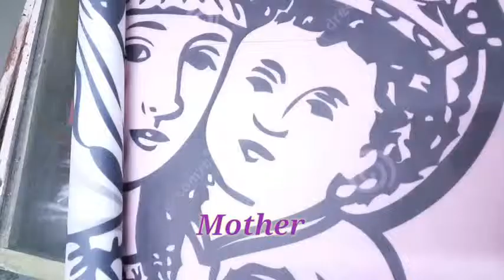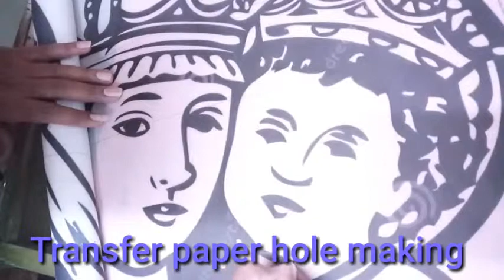Mother mary flag embroidery full hd by punekar gourav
this video for mother mary embroidery flag for 2017 festival.
watch my videos for latest upcoming fashion trends.
full hd by punekar gourav
punekargourav